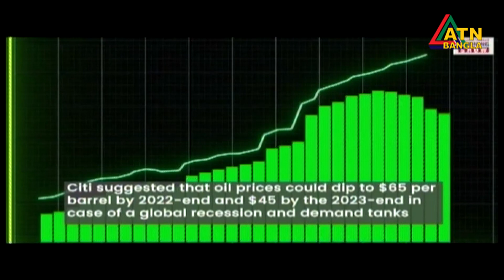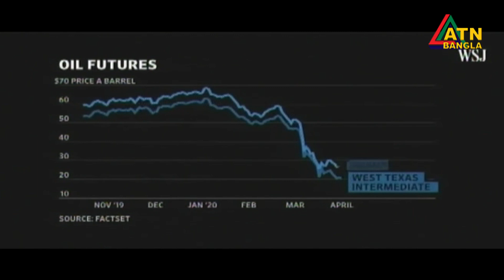বিশ্ববাজারে কমেছে অপরিশোধিত তেলের দাম। ATN Bangla News